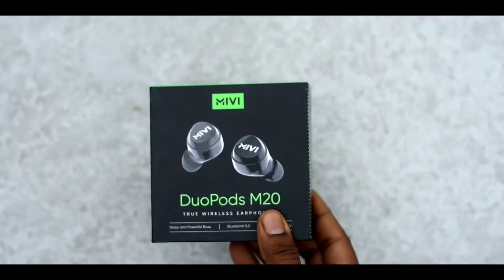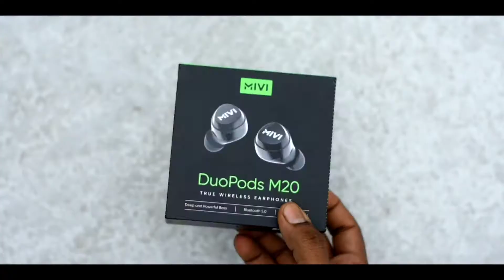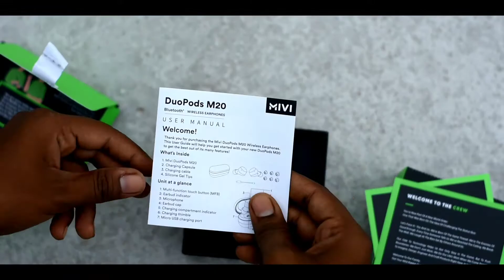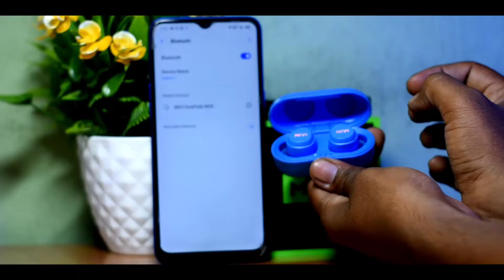Mivi Duopods M20 Detail Review after using 1week || best bluetooth Earphone under 1000 || TWE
🔥 Follow me 🔥

♦️ unlimited food @549

♦️ Boamboo briyani in ASANSOL

♦️Hero Lectro Townmaster DETAIL review after using 1 month

♦️  ASANSOL TO MANALI VLOG

♦️ FIRST Time in INDIA Restaurant on wheels ,Chai chun

♦️ INDIA ka JANNAT 🔥MANALI🔥Vlog

♦️Apps ka "BAAP"

Mivi duopods M20 buy link